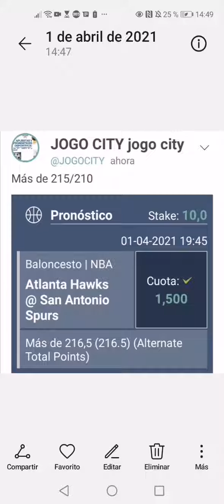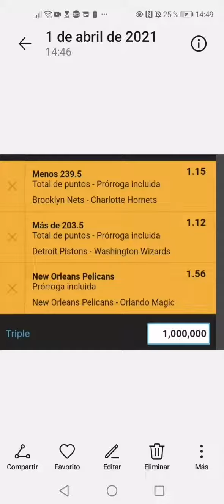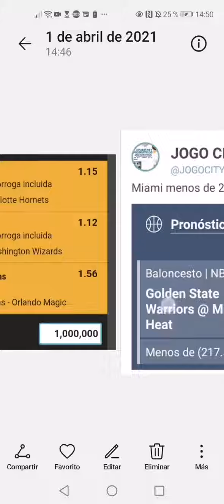NBA PAR HOY 1 ABRIL JUEVES SANTOS DE MARZO DEL 2021🏀🏀🏀🥳🥳